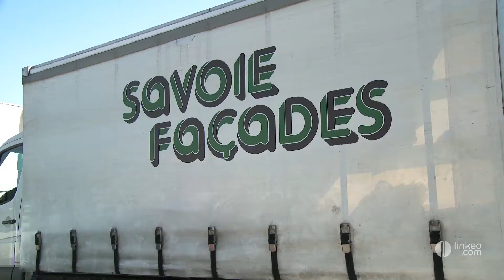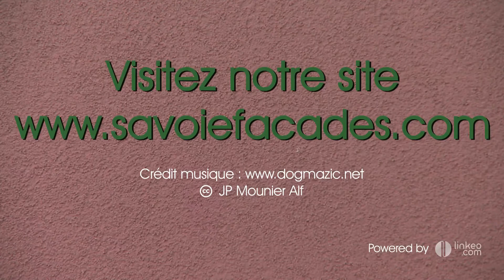SAVOIE FACADES à Arbin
Vous recherchez une entreprise spécialisée dans le ravalement de façade, l'isolation extérieure, les travaux de peinture extérieure, contactez l'entreprise Savoie Façade.
Créée en 1981, l'entreprise est forte d'une expérience de plus de 30 ans dans l'isolation, et intervient aujourd'hui dans toute la région Rhône-alpes.
Vous avez un projet, vous souhaitez mettre en valeur votre patrimoine ou améliorer le confort de votre habitation, Savoie Façade se déplace, et vous conseille sur les matériaux, et les techniques les plus appropriées pour isoler, et restaurer votre maison.
Savoie Façade c'est une équipe de professionnels qui mettra toutes ses compétences au service de votre confort.
Quels que soient vos besoins, choisir Savoie Façade c'est l'assurance de travaux, et de finitions de qualité.